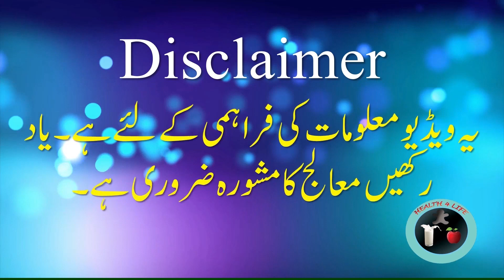cabbage benefits in urdu | band gobhi ke fayde | band gobi k faidy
cabbage benefits / cabbage benefits for health / cabbage benefits in urdu / band gobhi ke fayde / band gobi k faidy.